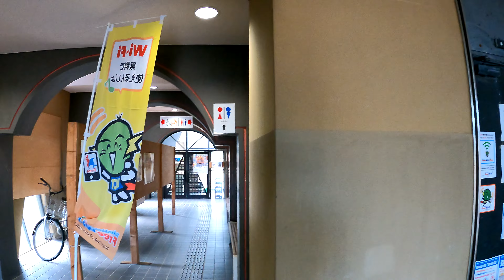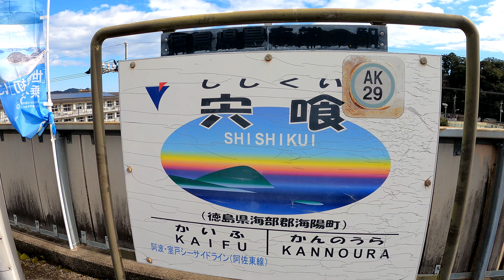【阿佐海岸鉄道阿佐東線唯一の有人駅で徳島県最南端駅】宍喰駅 Shishikui Station. Asato Kaigan Railway Asato Line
2022年2月11日撮影
宍喰駅（ししくいえき）
阿佐海岸鉄道阿佐東線
当駅は徳島県最南端の駅である。
1992年（平成4年）3月26日　開業。
1999年（平成11年）自動券売機を設置。
2010年（平成22年）
8月　メダカが駅長に就任。
12月7日　イセエビ2匹が駅長に就任。メダカ駅長退任。
2014年（平成26年）4月1日　自動券売機を撤去。
2019年（平成31年）3月9日　2021年営業運転開始予定のDMV新製車両の1両が落成し、当駅でそのお披露目イベントが開催。
2020年（令和2年）12月1日　この日からDMV工事完了まで代行バス輸送となる。牟岐方面への乗り換え駅も海部駅から阿波海南駅に変更。
2021年（令和3年）12月25日　DMV運行開始。
2019年度の一日平均乗降人員は26人。
Shishikui Station
Asato Kaigan Railway Asato Line
This station is the southernmost station in Tokushima prefecture.
The DMV service started on December 25, 2021.
The average daily number of passengers getting on and off in 2019 is 26.
宍喰站
阿佐海岸鐵路阿佐東線
這個車站是德島縣最南端的車站。
它於 1992 年 3 月 26 日開業。
DMV 服務於 2021 年 12 月 25 日開始。
2019年日均上下車人數為26人。
相机使用 GoPro HERO 9
宍喰站
阿佐海岸铁路阿佐东线
这个车站是德岛县最南端的车站。
它于 1992 年 3 月 26 日开业。
DMV 服务于 2021 年 12 月 25 日开始。
2019年日均上下车人数为26人。
카메라는 GoPro HERO 9를 사용합니다.
Shishikui Station
당역은 도쿠시마현 최남단의 역이다.
1992년 3월 26일에 개업했다.
2021년 12월 25일에 DMV의 운행을 개시했다.
2019년도의 하루 평균 승강 인원은 26명.